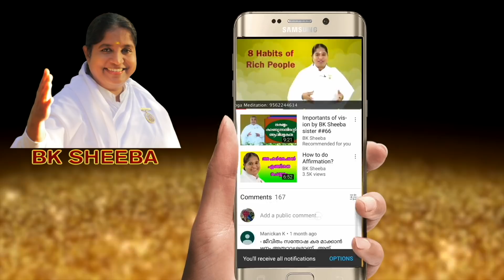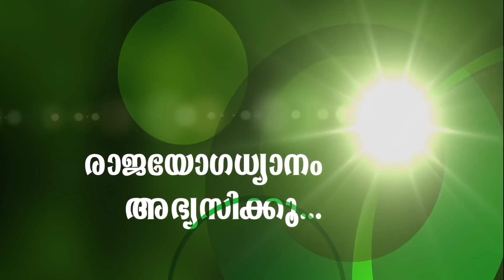Sharing is Caring by BK Sheeba Sister ## 410